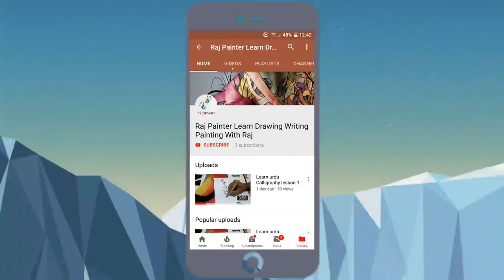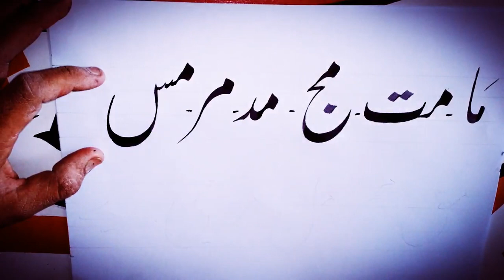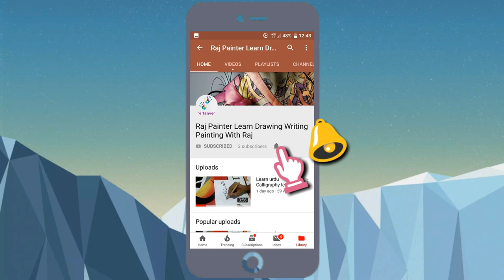Learn urdu Calligraphy Lesson 11 How to Write Neat Hand Writing HandWriting Is like print